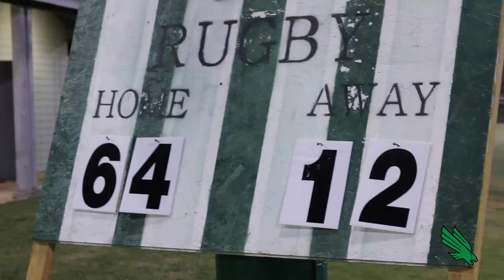North Texas v. Tarleton State MEAN GREEN RUGBY HIGHLIGHTS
MEAN GREEN RUGBY

Highlight video showcasing rugby match between UNT and Tarleton State

Shot & Edited by Connor McMahon